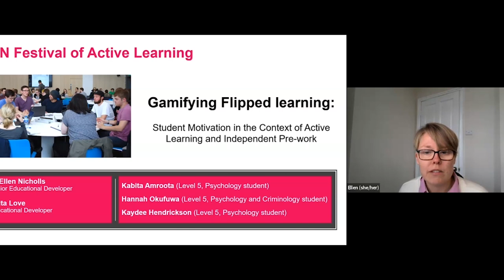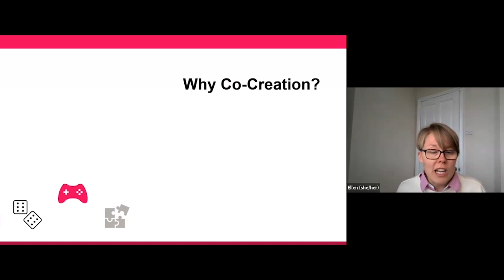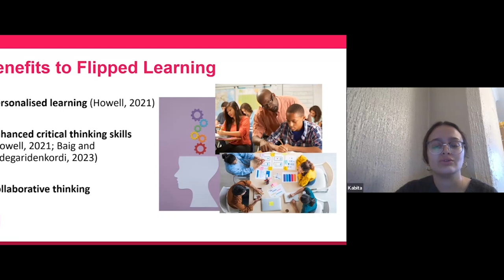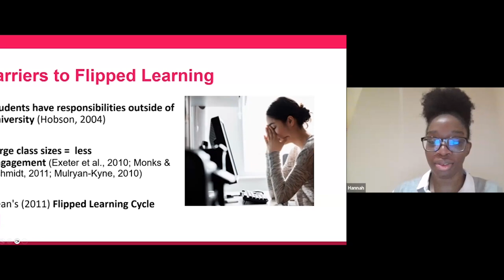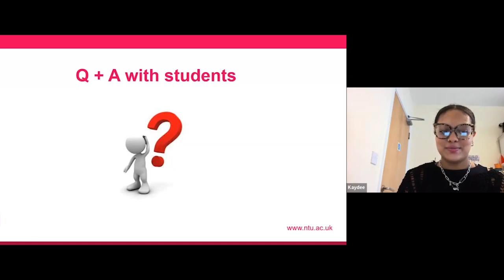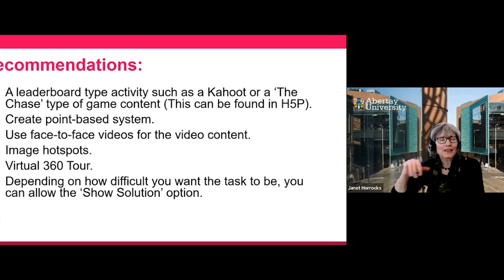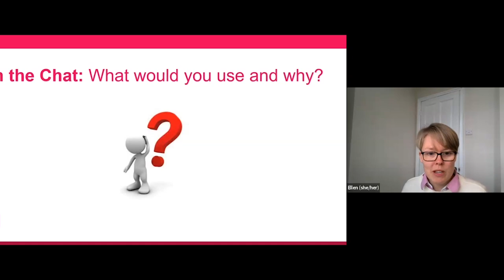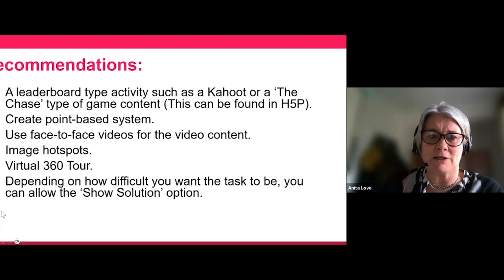Session 8b: Gamifying Flipped Learning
Gamifying Flipped Learning: Student Motivation in the Context of Active Learning and Independent Pre-Work, Dr Ellen Nicholls and Anita Love, Nottingham Trent University